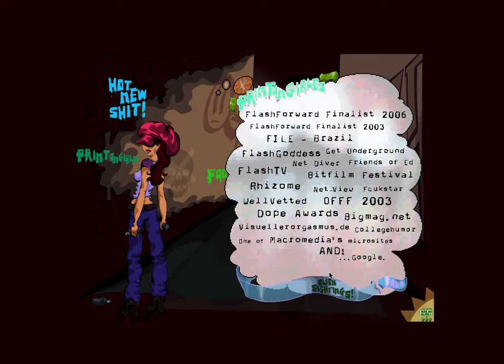Flash Website: my cool portfolio site (~2004-2012)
This was I launched it around 2001 and it grew into a portfolio website to showcase all my Flash work (~2004)... this one was my favorite rendition, showcasing work in what I thought was a cool, unique, and exciting way. My idea was that it should feel a bit like a music video, and you explore it while navigating colorful moving menus. I loved it and it was up until 2012, when I finally changed it to something more modern.